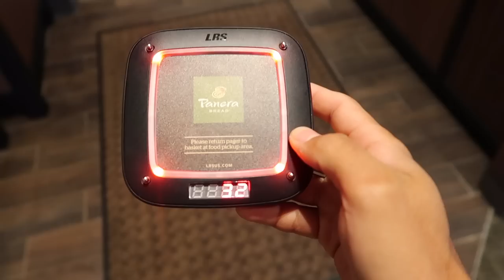What D1 College Coaches Look For When Scouting Soccer Players - In Depth Walkthrough!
Hey guys, hope you like the video. I tried to be as specific as I could and sorry if it was a bit longer than usual. Enjoy!